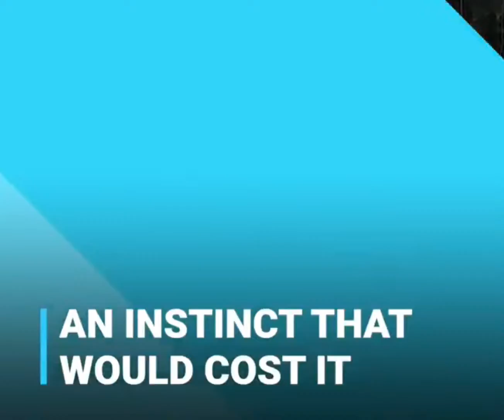Pre -history dinosaur is looking for a bird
Shoebill Stork# Stork# Shoebill#